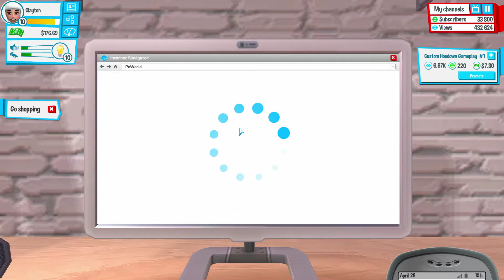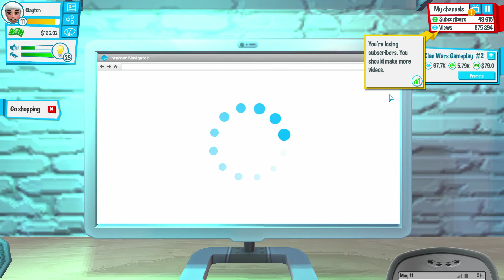Youtubers Life - 50K subskrajberov #05 [CZ/SK]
Ak sa Vám video páčilo tak palec nahor poteší :)

Určite sa nezabudni pozrieť aj na moje ostatné videa. Zaujíma ťa viac??? Pozri sa na môj (K)anál a uvidíš :p Dúfam že sa ti moja tvorba bude páčiť.

-+ LINKY +-